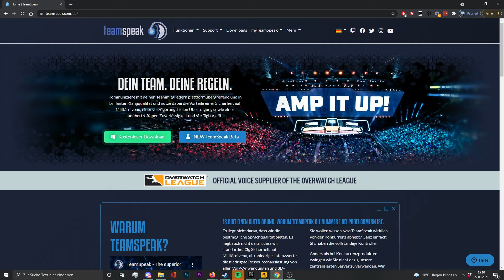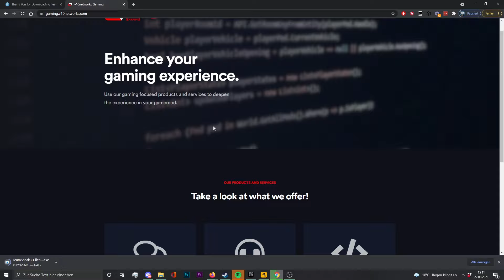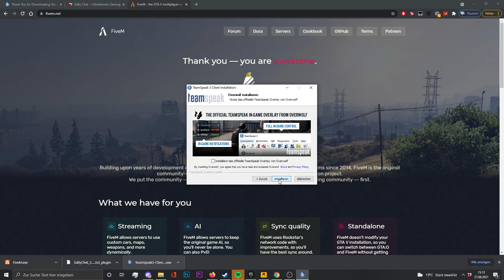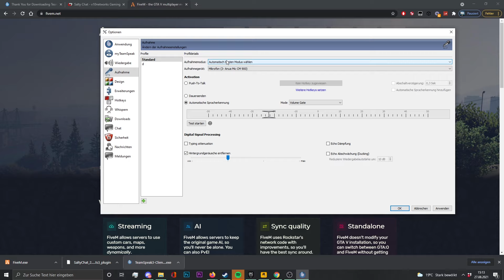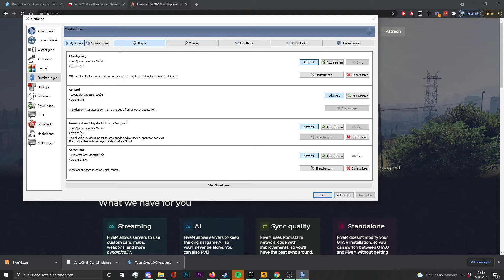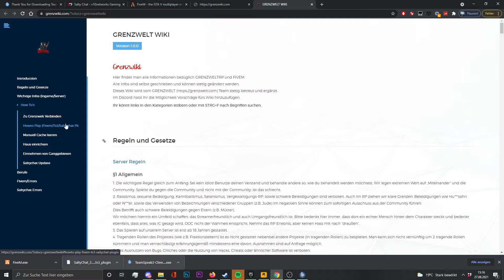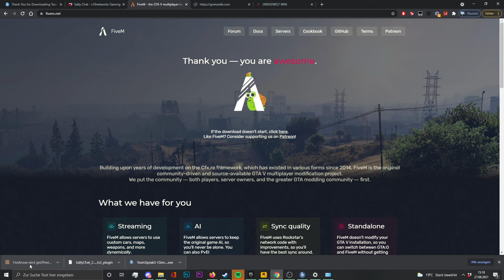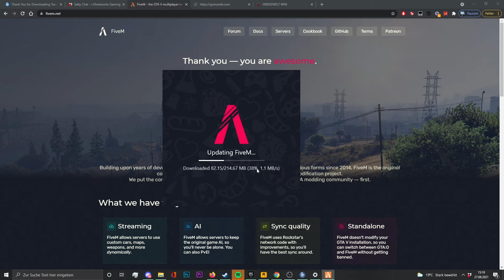[2024] GTA RP EINRICHTEN! | FIVEM, SALTYCHAT, TEAMSPEAK | Problemlösung und Tutorial | Deutsch